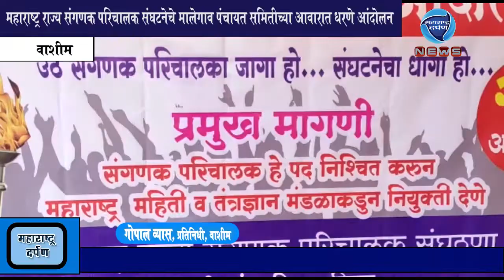वाशीम:म.रा.संगणक परिचालक संघटनेचे मालेगाव पंचायत समितीच्या आवारात धरणे आंदोलन:महाराष्ट्र दर्पण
वाशीम:महाराष्ट्र राज्य संगणक परिचालक संघटनेचे मालेगाव पंचायत समितीच्या आवारात धरणे आंदोलन :महाराष्ट्र दर्पण : १/९/२०१९